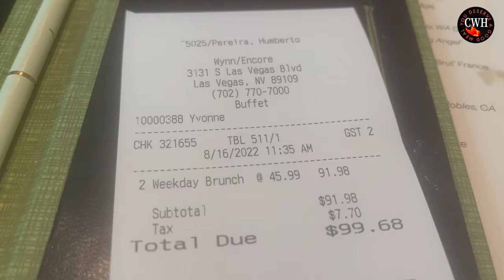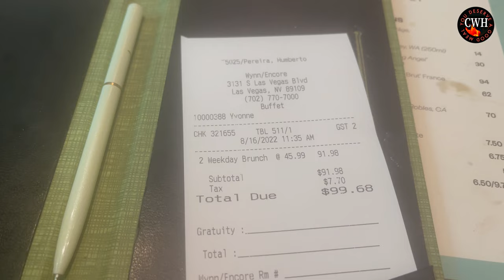The Buffet at Wynn Las Vegas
Breakfast is served Monday through Thursday from 8:00 a.m. to 9:00 a.m. and is $38.99 per person plus tax. Brunch is offered on Monday through Thursday from 9:00 a.m. to 3:00 p.m. and is $45.99 plus tax. Dinner is served starting from 3:00 p.m. on Monday through Thursday and is priced at $64.99 per person plus tax. Gourmet Brunch is served on Friday, Saturday and Sunday from 8:00 a.m. to 3:00 p.m. and is $49.99 per person plus tax and on Friday, Saturday and Sunday, Gourmet Dinner is priced at $69.99 per person plus tax. Prices are subject to change during holidays and holiday weekends. Children are ½ the price and the ages for children are 3yr-9yr old.